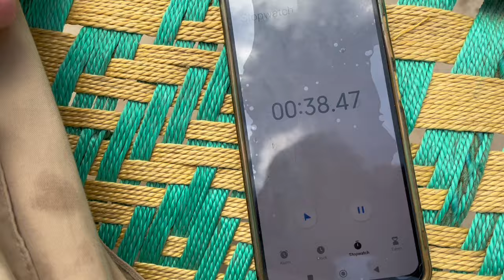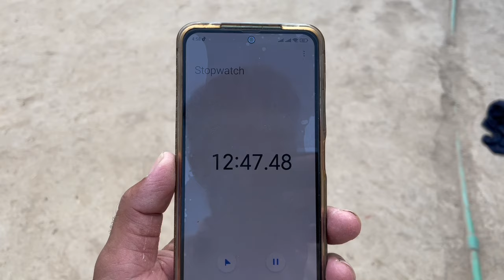begam ne sumaira SE muafi mang li🙏| Asia Ahmad vlogs